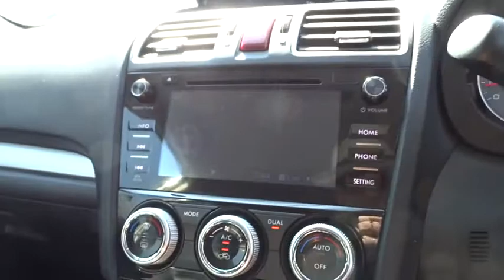2015 SUBARU FORESTER Booval, Ipswich, Woodend, Raceview, Brisbane, QLD U661455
2015 SUBARU FORESTER
2015 SUBARU FORESTER MY16  2.5I-L CVT WAGON - Stock#: U661455 - VIN#: JF2SJ9KC5FG062023